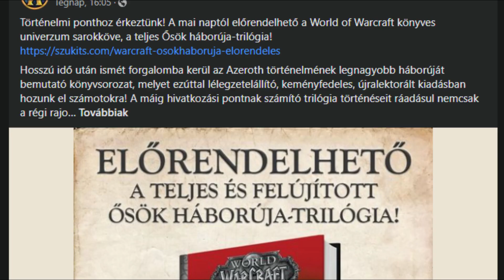World Of Warcraft - Az Ősök Háborúja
Kaptok tőlünk egy kódot ami a SYLANDOR névre hallgat, és 7% kedvezményt biztosít a beváltása, már megjelent és előrendelhető World of Warcraft kiadványokra egyaránt!